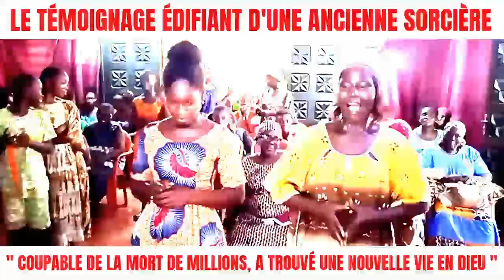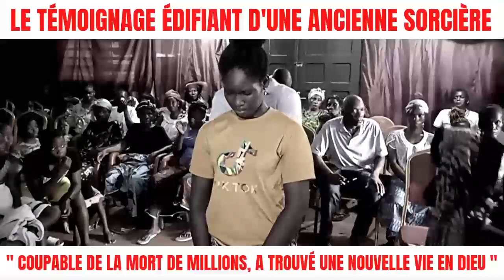🔴Des ténèbres à la grâce : témoignage édifiant d'une ancienne sorcière qui a fait périr des million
🔴Des ténèbres à la grâce : le témoignages édifiant d'une ancienne sorcière qui a fait périr des millions, mais a été sauvée par la miséricorde divine et a trouvé la paix, la réconciliation en Dieu."